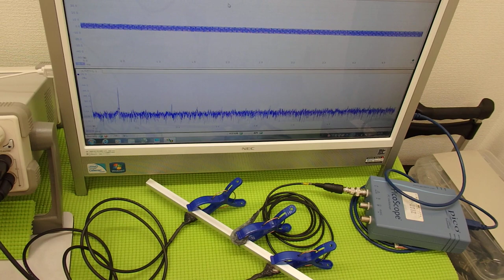超音波実験 Ultrasonic experiment